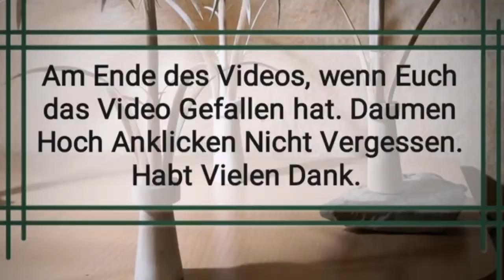Engel001 . Fruit Art . Obstkunst . Apfel Trilobiten Mit Weintrauben . Aktuelle Nachrichten .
Engel001 , Fruit Art , Obstkunst ,  Trilobiten aus Äpfeln und Weintrauben , Trilobiten Teller  . Videos Sind Von Mir Selbst , Es Ist Alles Selbstgemacht , Alles Handarbeit , Viel Spass beim Schauen . Schöne Grüße . Gesund und Munter Bleiben .

Trilobiten Haben Vor Etwa 521 Millionen Jahren Mal Gelebt , Im Erdaltertum , Die Heutige Zeit Nennt Man Erdneuzeit . Nach den Vier Erdzeitalter . Bei den Fossielien , Wie Versteinerte Tiere und Auch Bäume mit einem Härte Grad von 7  und das Ist Schon Recht Hart , Nur Zur Info , Ein Diamand Hat Einen Härte Grad von 10 .

Der Weichste Stein der Welt , Ist der Speckstein , mit dem  Härte Grad 1 , der Name ist Gerechtfertigt , Ist Speckig . Achtung bei Arbeiten mit Steinen  , Sind Die Augen Immer Zu Schützen , Mit Passender Schützbrille Natürlich .